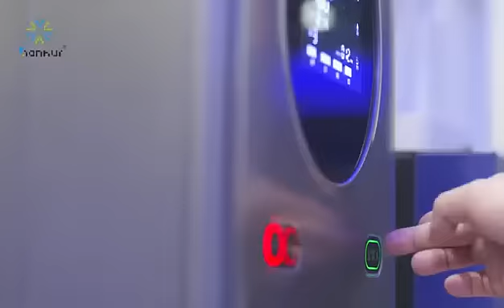UVC led drinking water disinfection module.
The module eliminates bacterial borne diseases through daily drinking water.

For example, Legionella, which causes unknown pneumonia, was found in Argentina. Legionella is usually due to cooling, and the water in large pipe systems is not sanitary, resulting in the spread of bacteria.

Once our disinfection system is installed in the water dispenser, installed at the end of the drinking water system, and disinfected, the bacteria will be eliminated by 99.99%. Healthy drinking water is people's daily need. We should pay more attention to and improve drinking water.

UV LED products
For 20 years, we have been committed to producing UV LED and application products and supporting customization. Our factory will provide you with all-round high-quality service and low-cost long-term cooperation. Thank you.